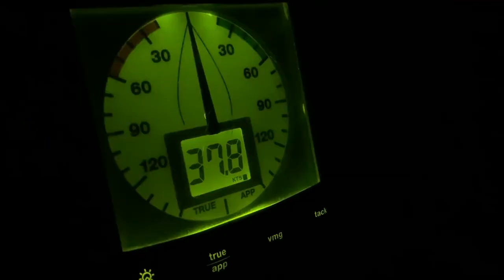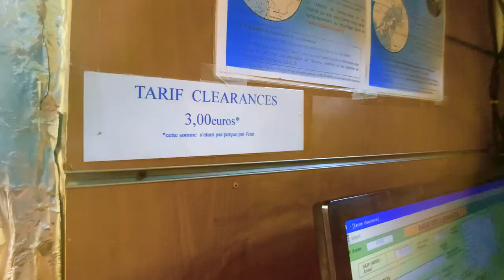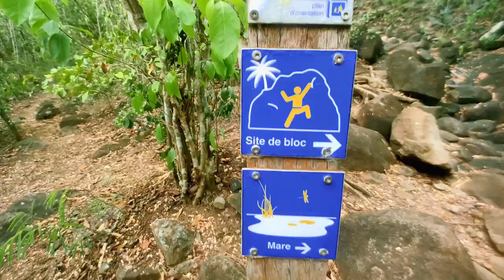CHEAP BOAT HACK: Making our old catamaran look BRAND NEW! [Ep44 RED SEAS]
We make a cheap upgrade to our boat that makes all the difference and suddenly she looks so much more modern! As we arrive in Martinique, we also meet up with some friends and go hiking through the forest to a Black Sand Beach.

⏰ Time Stamps ⏰
00:00 Coming up
00:41 Last time on Red Seas...
01:10 Sailing to Martinique
03:14 Beaked whale spotting!
04:43 Arriving in Martinique
06:32 Our dinghy breaks down (again!)
09:06 Hiking to a black sand beach
13:23 Our MacBook broke a year ago
14:11 How to apply vinyl pinstripes
19:00 Outro

🎵 Music 🎵
[THEME SONG] Arrows & Bullets - Big Idea

📖 Our Story 📖
We're Iain and Brioni, a couple of ginger Scots who sold everything we own and moved to the Caribbean to buy a boat that we could call home. We have a habit of finding ourselves in the most unusual circumstances, but that’s what makes life interesting! We love to travel, we love the sea and we love sharing inspiring stories about inspiring people.